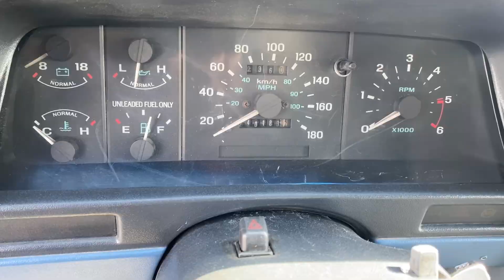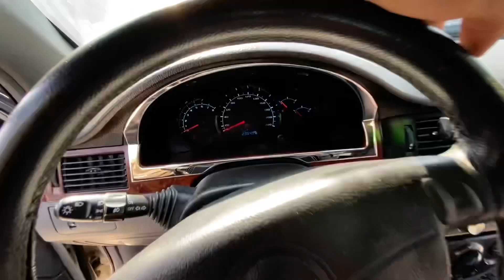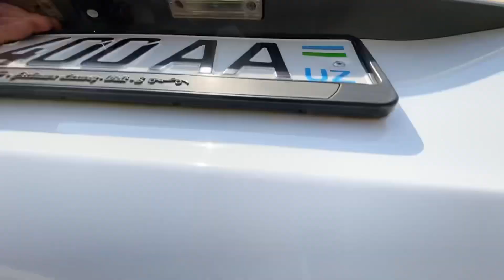16 OKTYABR SAMARQAND MOSHINA BOZORI 2022.9-октябрь САМАРКАНД МОШИН БОЗОР 2022.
16 октябрь SAMARQAND MOSHINA BOZORI 2022.САМАРКАНД МОШИН БОЗОР 2022.MOSHINA NARXLARI

ASSALOMUALEYKUM DUSTLAR KANALIMGA XUSH KELIBSIZ
DUSTLAR VIDEOYIMDA KAMCHILIKLAR UCHRAGAN BULSA
UZUR.

DUSTLAR SIZ BU KANALDAN HAR HIL MASHINA NARXLARINI
BILIB OLISHINGIZ MUMKUN SHU BORADA SIZLARGA
QANDAYDUR FOYDAM TEYGAN BULSA SHUNDAN
HURSANDMAN IIIII
DUSTLAR KANALIMGA OBUNA BULIB QULLAB
QUVVATLAYSIZLAR DEGAB UMIDDAMAN
KEYING VEDIOLARIMDA QANAQA MOSHINALARNI KURISHDI
HOHLASANGIZ KOMENTARIYAGA YOZIB QOLDIRING
QULIMDAN KELGANCHA SIZ AYTGAN MOSHINALARDAN
CHIQARISHGA HARAKAT QILAMAN